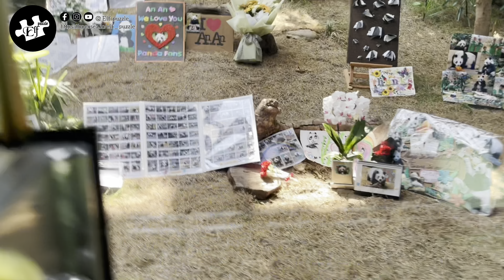Qoo四處遊～香港賽馬會四川奇珍館 | Qoo Travel～Hong Kong Jockey Club Sichuan Treasures | Qoo旅行～香港ジョッキークラブシーチュアントレジャー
Elf 2022 Collection

往後都會去更多地方去影相及錄影片段，喜歡的朋友記得分享同訂閱啦～

In the future, I will go to more places to take photos and video clips.

将来的には、写真やビデオクリップを撮るためにもっと多くの場所に行きます。それが好きな友達は、共有して購読することを忘れないでください〜